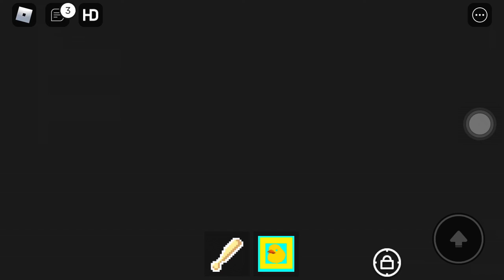I Had To Sacrifice